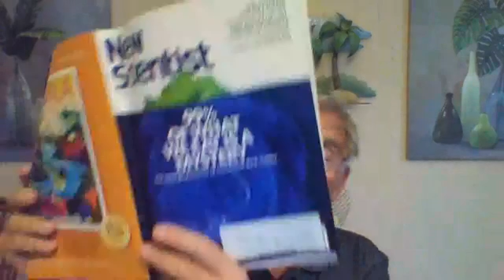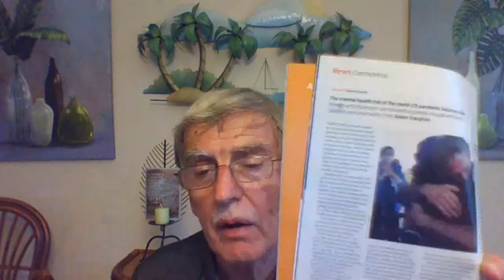Live With Tony: Brain Health - articles from New Scientist & Mind, Mood, Memory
Reading two articles New Scientist and Mind, Mood, and Memory from MASS. General Hospital, there are several points to make about memory, and well being.